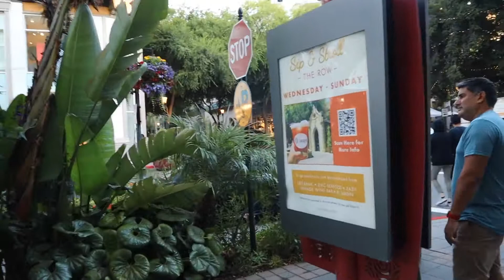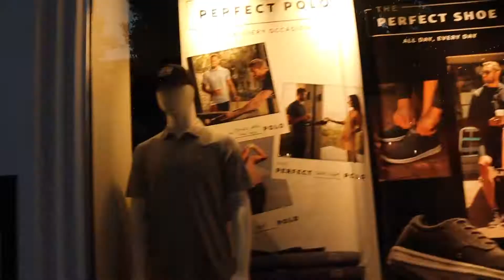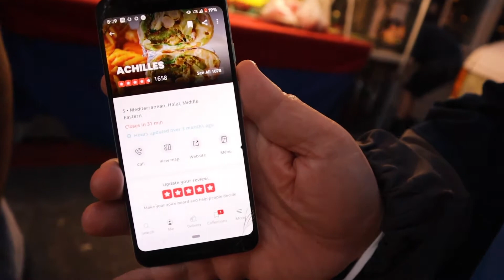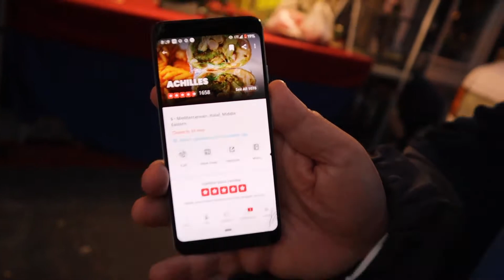EXPLORING SANTANA ROW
Walking and vlogging down Santana Row in gorgeous San Jose, CA. Luxurious outdoor shopping malls, fancy outdoor restaurants, meeting beautiful people and enjoying my evening.

Next video will be up soon!

So thankful for my amazing, supportive set of friends, my family and my working team!!